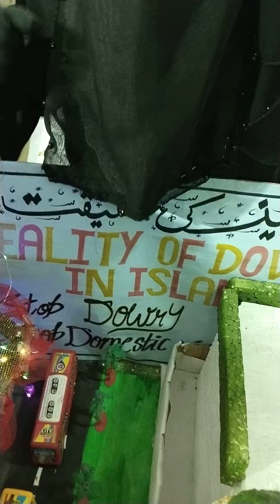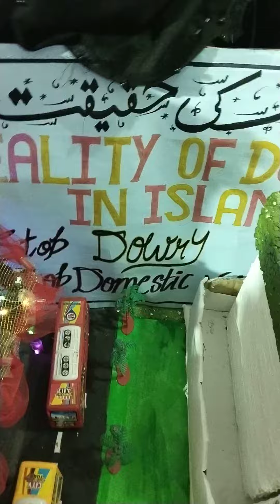jahez Zayed college jamia tul banat al Educational Exhibition talem mela subscribe my channel